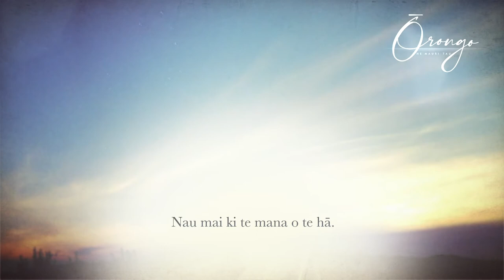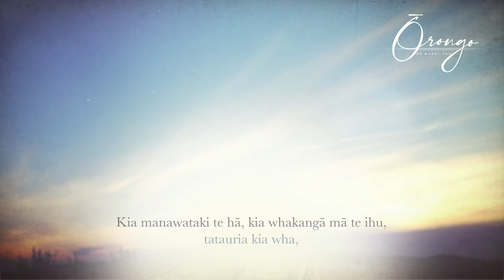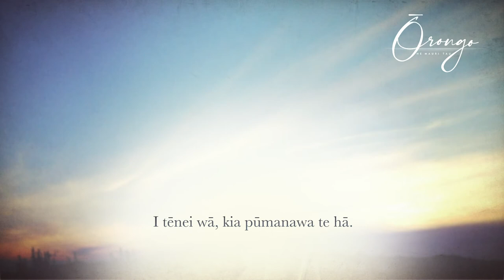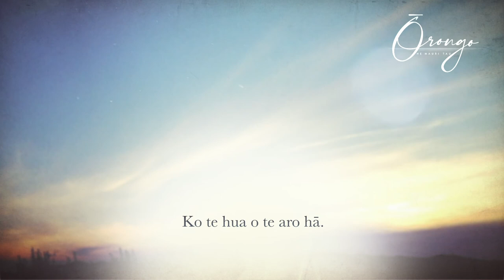TĀWHIRI - Wahine (Te Reo Māori)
Tukuna te ōrongo nei kia hau te hā - Ko te mauri ō Tāwhirimātea.